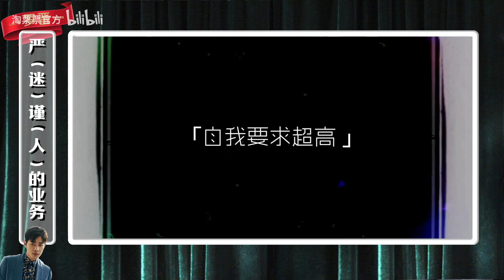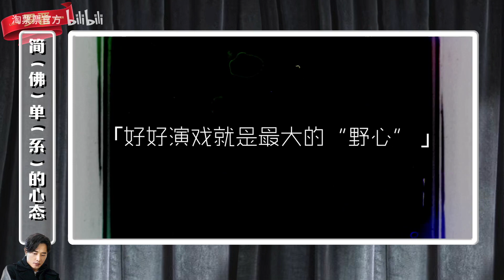淘票票【独家专访】走进演员罗晋：这个“杀手”不太冷！